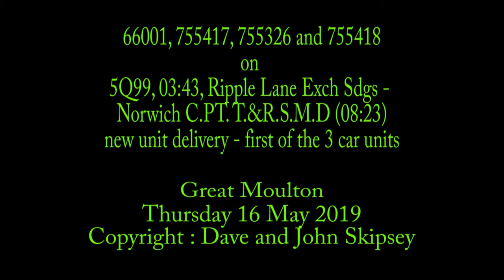66001, 755417, 755326 and 755418 on 5Q99, 03:43, Ripple Lane - Norwich C.PT (08:23)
66001, 755417, 755326 and 755418 on 5Q99, 03:43, Ripple Lane Exch Sdgs - Norwich C.PT. T.&R.S.M.D (08:23)
Great Moulton